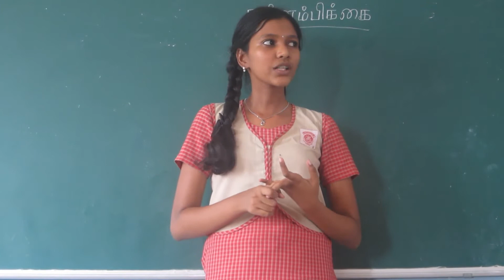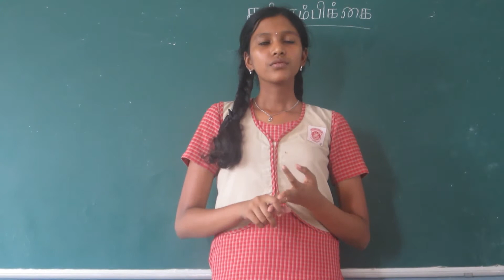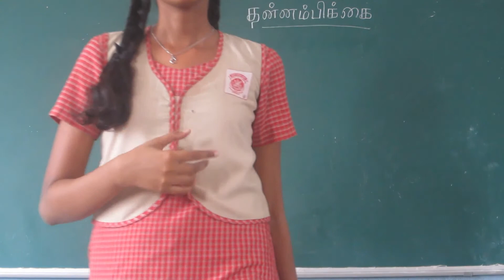தன்னம்பிக்கை - நேவிஸ்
தொகுத்து வழங்கியவர் & ஆசிரியர்:
சித்ர கலா.ப (தமிழ் ஆசிரியர்)

Edited by:
Rajesh.A